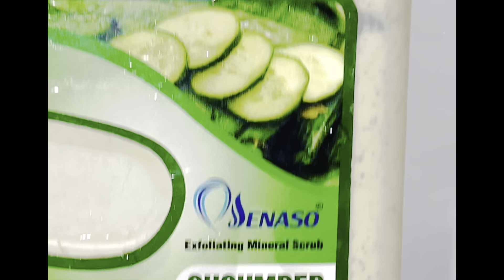Morning Routine🌄Subaxdii Waxaa aan qabto iyo